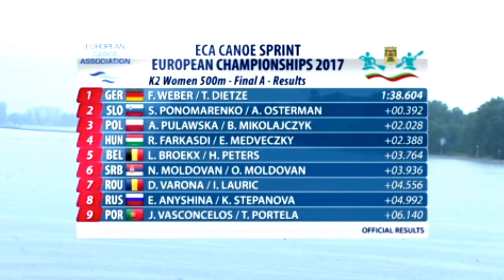2017 ECA Canoe Sprint European Championships, Woman's K-2 500m Final A.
1st  (GER) Franziska WEBER / Tina DIETZE 00:01:38.604.
2nd  (SLO) Spela PONOMARENKO / Anja OSTERMAN 00:01:38.996.
3rd  (POL) Anna PULAWSKA / Beata MIKOLAJCZYK 00:01:40.632.
4th  (HUN) Ramóna FARKASDI / Erika MEDVECZKY 00:01:40.992.
5th  (BEL) Lize BROEKX / Hermien PETERS 00:01:42.368.
6th  (SRB) Nikolina MOLDOVAN / Olivera MOLDOVAN 00:01:42.540.
7th  (ROU) Daniela VARONA / Irina LAURIC 00:01:43.160.
8th  (RUS) Elena ANYSHINA / Kira STEPANOVA 00:01:43.596.
9th  (POR)  Joana VASCONCELOS / Teresa PORTELA 00:01:44.744.

Go look on Website 2017 ECA Canoe Sprint European Championships in Plovdiv Bulgaria Result